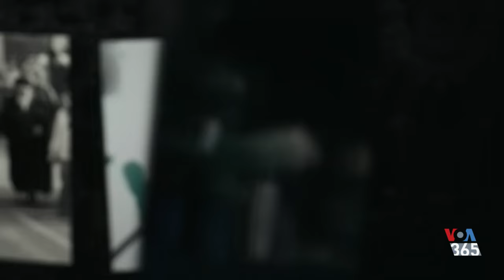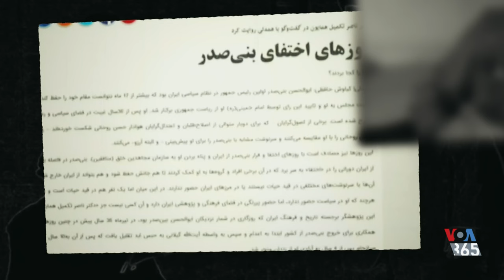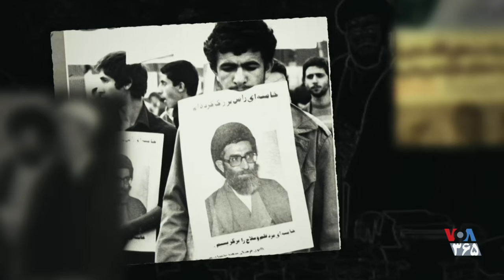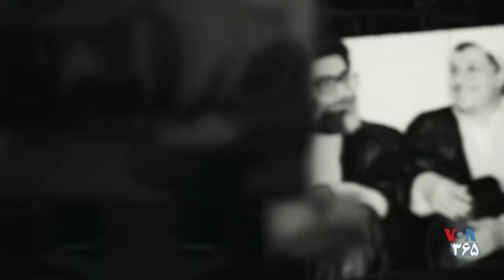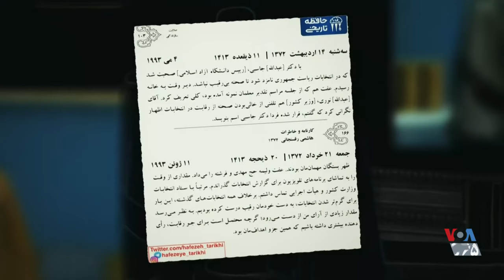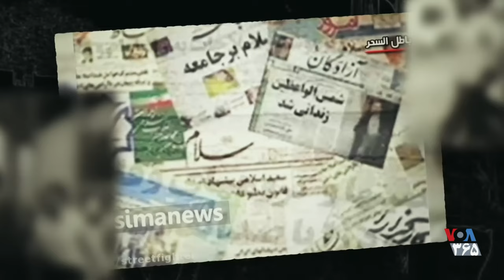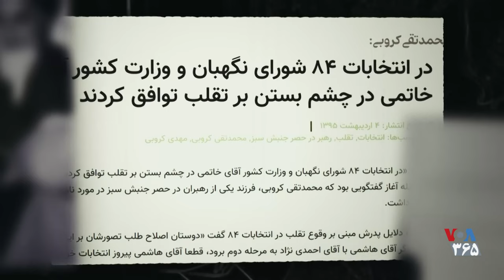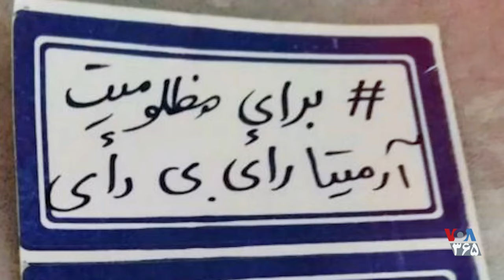داستان روسای جمهوری در ایران